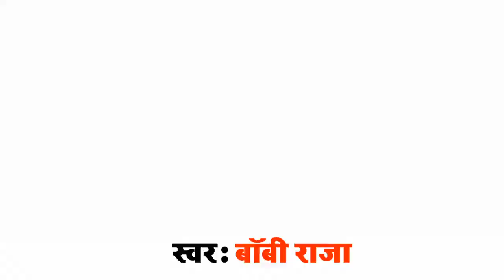Video | ले छौरी 500 | Le Chhauri 500 | Baby Raja | Maithili Video Song 2021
Video | ले छौरी 500 | Le Chhauri 500 | Baby Raja | Maithili Aarstra Video 2021
Song : ले छौरी 500
Singer : Baby Raja
Geetkar :
Produsar - Maa gayatri studio
Company/ Label :- Sawariya Music
Copyright : MAA GAYATRI
To Contect:-
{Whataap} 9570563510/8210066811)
Maa Gayatri Studio Sawariya Music CHANNEL पे किसी भी गाना या एल्बम से कॉपीराइट ओनर को आपत्ति है तो वो लीगल मेल कर सकते है 24 घंटा के अन्दर गाना या एल्बम Delete कर दिया जायेगा !